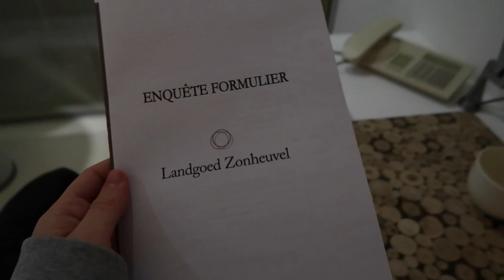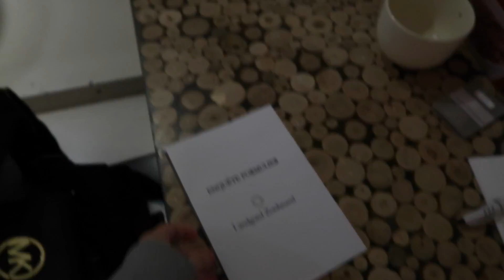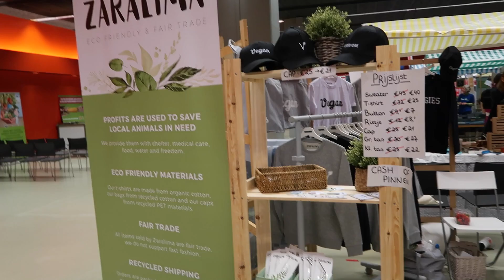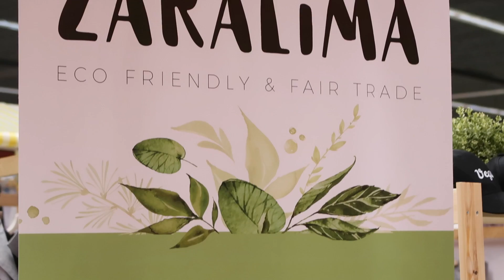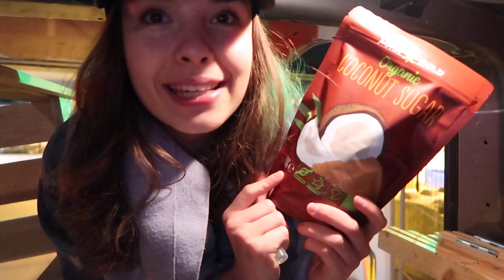Wat Ik Dit Weekend Gedaan Heb.. | Basimella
🌿Dit weekend was ik aanwezig bij VegFest in Utrecht, Nederland. Samen met mijn mama heb ik daar spullen van mijn webshop Zaralima verkocht en heel veel leuke mensen ontmoet. Veel kijkplezier :)